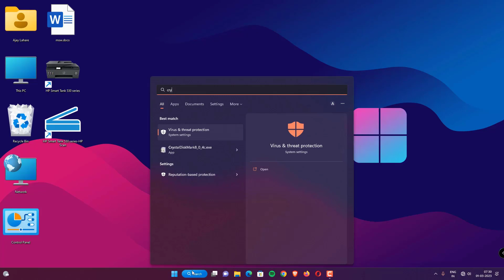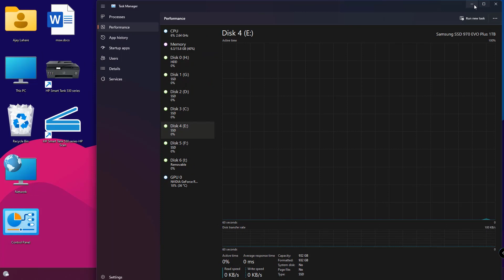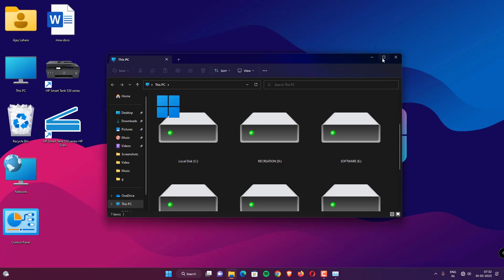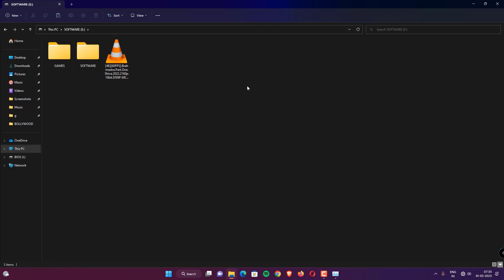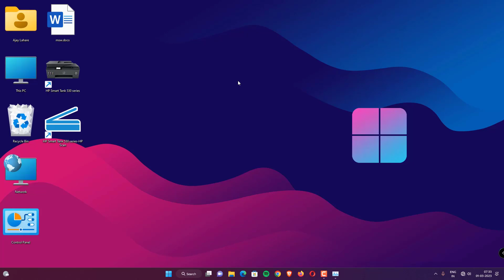Samsung 970 EVO Plus ssd gen 3 NVME should you upgrade to gen 4??